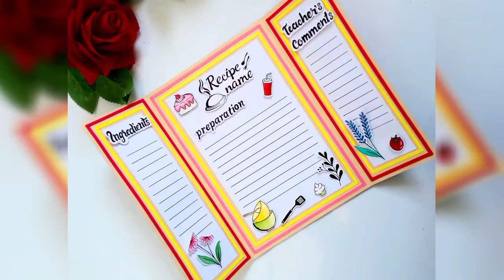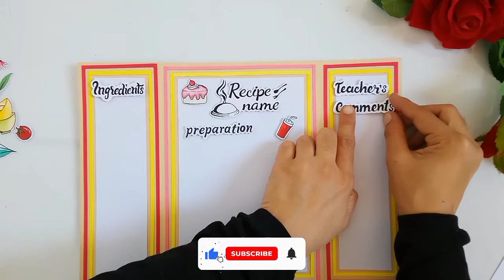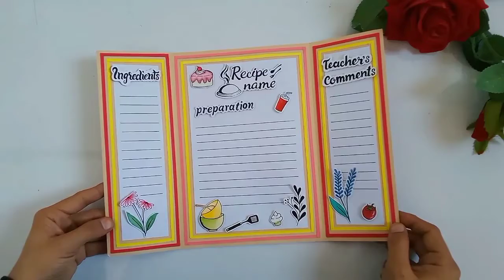Menu Card design ll Menu Card kaise banaye ll menu card design for school project l #23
Mathematical menu card design ll Menu Math card design ll menucard ll

Video topic